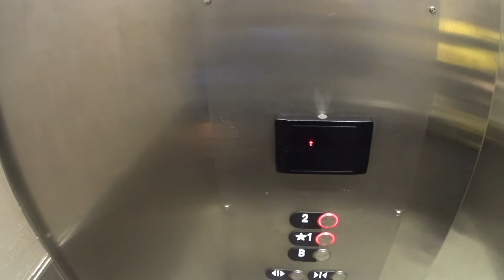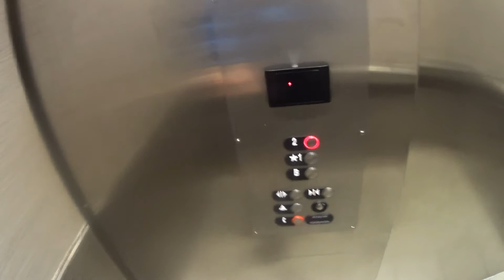Otis Hydraulic Elevator At Empire City Casino In Yonkers NY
This is the very nice Otis hydraulic elevator at Empire City Casino in Yonkers NY.